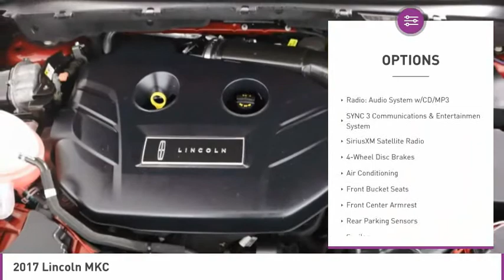2017 Lincoln MKC B320231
2017 LINCOLN MKC North Lauderdale, FL
Stock# B320231

827 South State Road 7

Only 16,361 Miles! Scores 25 Highway MPG and 19 City MPG! This Lincoln MKC boasts a Intercooled Turbo Premium Unleaded I-4 2.0 L/122 engine powering this Automatic transmission. Wheels: 18  Painted Aluminum, Trunk/Hatch Auto-Latch, Trip Computer.

*This Lincoln MKC Comes Equipped with These Options *
Transmission: 6-Speed Automatic w/SelectShift -inc: paddle shifters, Transmission w/Driver Selectable Mode, Tires: P235/50R18, Tailgate/Rear Door Lock Included w/Power Door Locks, Systems Monitor, SYNC 3 Communications & Entertainment System -inc: 8 inch LCD touchscreen in center stack, enhanced voice recognition, AppLink, Apple CarPlay and Android Auto, 911 Assist and (2) smart charging USB ports, SYNC AppLink lets you control some of your favorite compatible mobile apps w/your voice, It is compatible w/select smartphone platforms, Commands may vary by phone and AppLink software, Strut Front Suspension w/Coil Springs, Streaming Audio, Steel Spare Wheel, Speed Sensitive Variable Intermittent Wipers.

$41,760 NEW M.S.R.P.!!